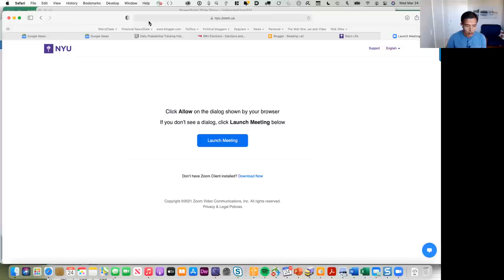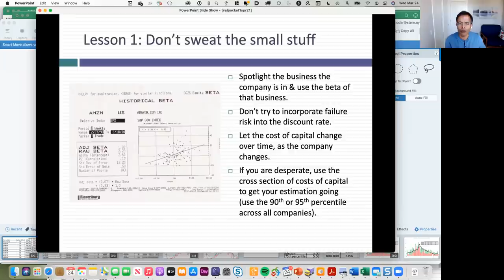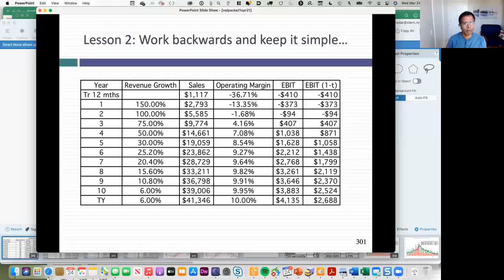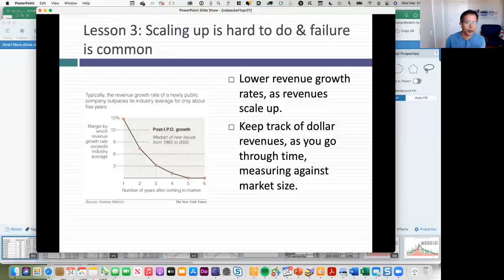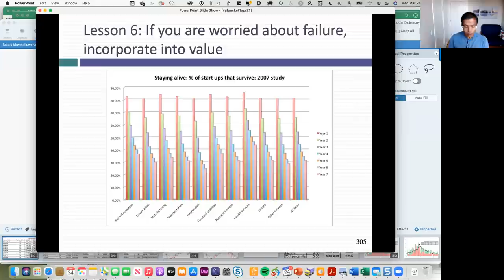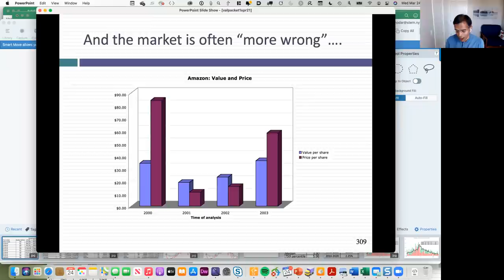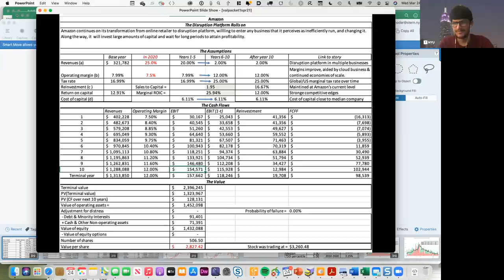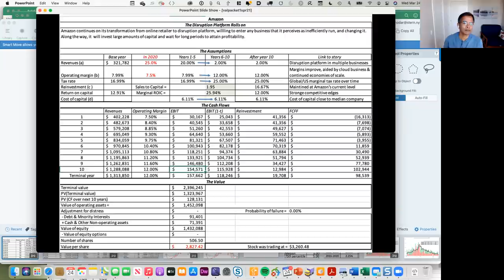Session 16: Valuing young companies - A Wrap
In this session, I complete the discussion of young companies starting with a warning about using backward-looking estimates of risk, but focusing more on the things that truly matter: revenue growth, operating margins and reinvestment assumptions. With each one, I emphasized the importance of visualizing what success will look like in your company and then working backwards. Finally, I noted that while you will be wrong 100% of the time, the key to investment success is not being right, but being less wrong than everyone else.